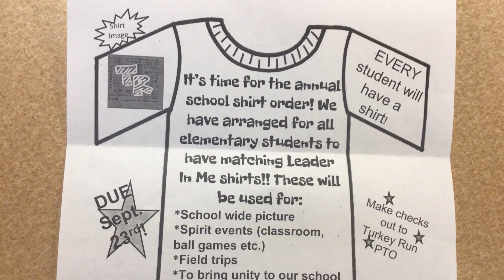Tuesday, September 17, 2024